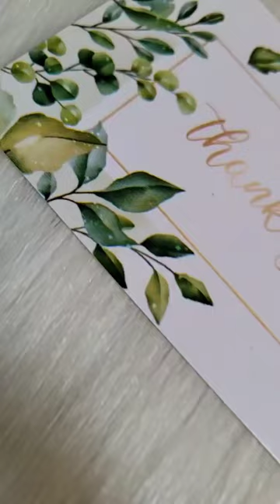Pure panchaloha product's ✨ Black ruby anklets 👌 for order